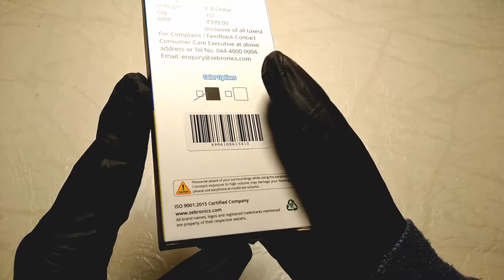ZEBRONICS ZEB BRO 🔥☇🔥 HANDS ON REVIEW《RNR》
ZEBRONICS ZEB BRO 🔥 Quick review

its a good earphone for this budget and bass is also good

BUT FROM THIS ☟☟☟

LSTACCFHECY3ZNGWSRH4MGSZB&pid=ACCFHECY3ZNGWSRH